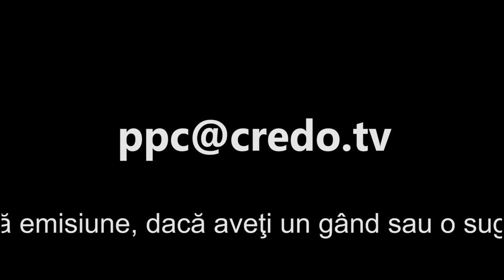Pas prin credinta - Cristi Popa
Cristi Popa